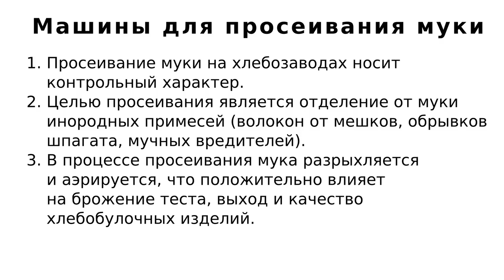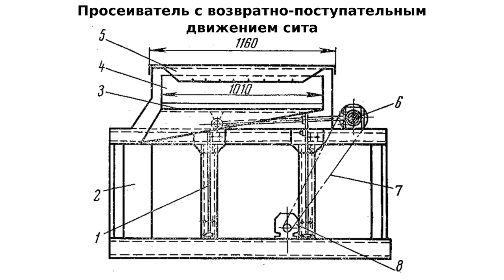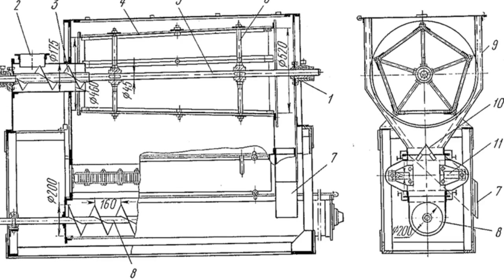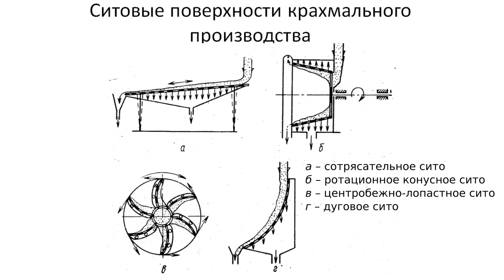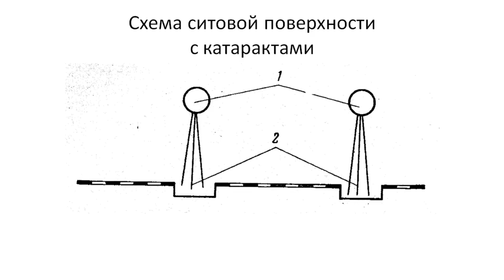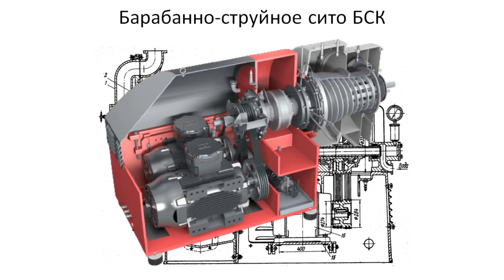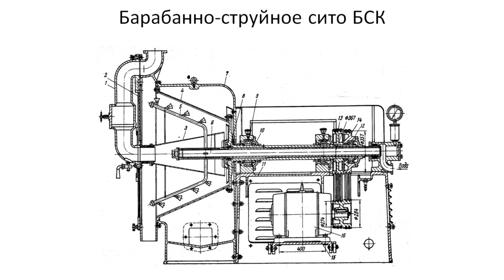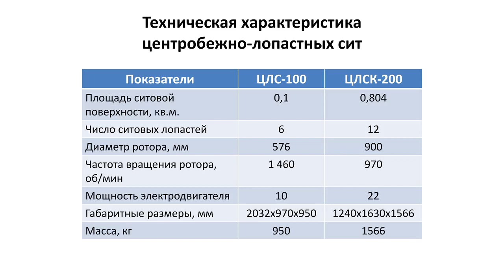Технологическое оборудование для просеивания с подвижной поверхностью сита: устройство и процесс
Просеивание (муки, крахмала, сахара и т.п.) происходит при условии относительного перемещения ситовой поверхности и частиц продукта. При этом частицы меньше размеров отверстий ситовой поверхности или равные им пройдут сквозь сито, частицы больше отверстий – останутся на сите.

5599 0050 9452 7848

Хронометраж:
00:00 Заставка
00:03 Приветствие и название лекции
00:19 Просеивание или ситование. Проход и сход.
01:00 Применение сит в производстве
01:20 Машины для просеивания муки
01:56 Основной рабочий орган сита: металлические и капроновые, номер сита
03:09 Классификация мукопросеивателей хлебозаводов
04:19 Просеиватель с поступательным движением сита: устройство и принцип действия, недостатки
05:40 Просеиватели с барабанными ситами - бураты: устройство, принцип действия, недостатки
09:30 Сита крахмального производства
12:09 Сотрясательные сита: устройство и принцип действия. Катаракты.
15:13 Барабанно-струйные сита БСК: устройство и принцип действия
17:44 Технические характеристики барабанно-струйных сит БСК
18:13 Барабанно-струйные сита (продолжение)
19:52 Барабанно-струйные сита БССМ-100: устройство и принцип действия
21:23 Технические характеристики барабанно-струйных сит БССМ-100
21:35 Центробежно-лопастные сита ЦЛСК-100 и ЦЛСК-200: устройство и принцип действия
23:03 Технические характеристики центробежно-лопастных сит
23:45 Заключение и прощание

Сита выполняются с подвижной и неподвижной ситовой поверхностью. В видео рассмотрены теоретические основы ситования, устройство сит с подвижной рабочей поверхностью, принцип действия и технические характеристики просеивателя с возвратно-поступательным движением сита (тарара), бурата-просеивателя, сотрясательных, барабанно-струйных и центрбежно-лопастных сит.
Сита применяют в хлебопекарном, кондитерском и крахмальном производствах.

При подготовке видео нашёл сайты-производителей ситового оборудования для промышленного применения.
Барабанно-струйные сита:
SIEBTECHNIK TEMA

Бурат-просеиватель:
X2Solutions

Термины из лекции на английском языке.
Машины с возвратно-поступательным движением сита - Linear-motion screening machine
Рассев с горизонтальным круговым движением сит - Circular-motion screening machine
Бурат-просеиватель - Drum Screen Internal Feeding